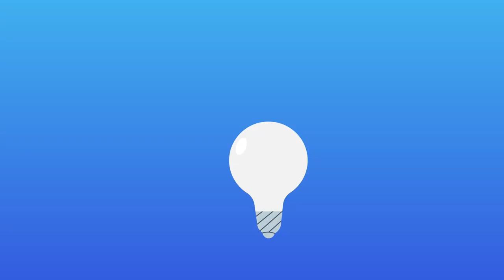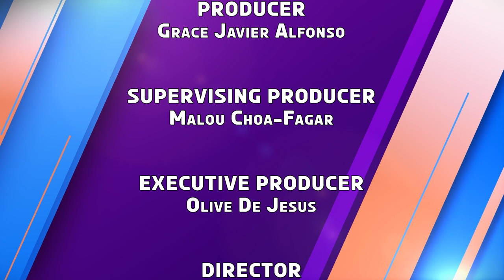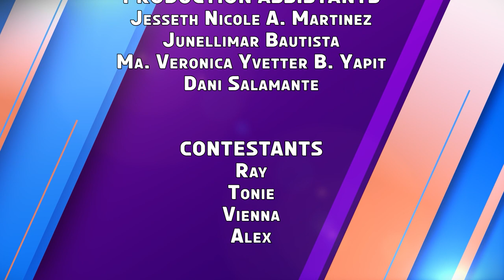K Check | Week 8 Episode 1